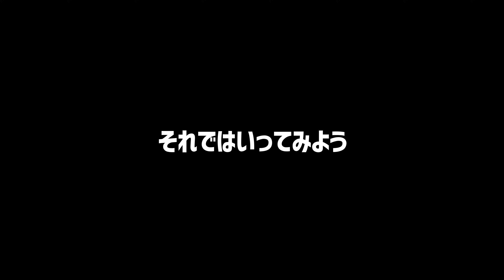【上達できるテニス動画】平行陣は“ストレート流し”で時間をかけずに終わらせろ！ポイントのパターン化でダブルスは強くなる！ダブルス上達レッスン〈ぬいさんぽテニス（Tennis）〉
今回は平行陣の基礎中の基礎であるストレート流しを解説していきます。平行陣になった時にやることはストレートに流すことです。これが出来ないと平行陣でパターンを作れません。動画を見てしっかりとダブルスのセオリーを理解してください。
フォアハンド・バックハンドストロークを安定させたい、ボレーが上手くなりたい、サーブを速くしたい、試合に勝ちたいなどテニスが上手くなりたい人のためのチャンネル。お悩みの解決やワンポイントレッスン、試合解説、ラケットなどのインプレを通して視聴者に有益な情報をお届けします。

・応援して頂ける方はベルマーク通知オンも宜しくお願いします！